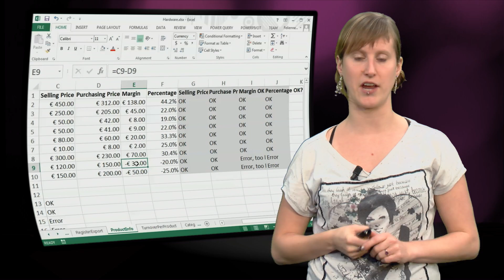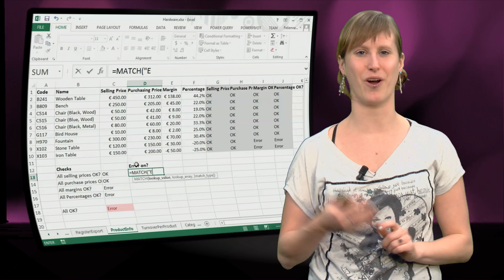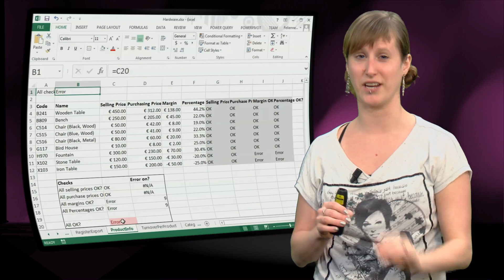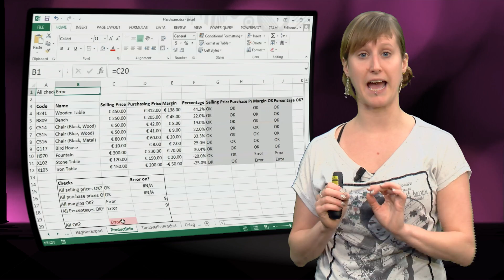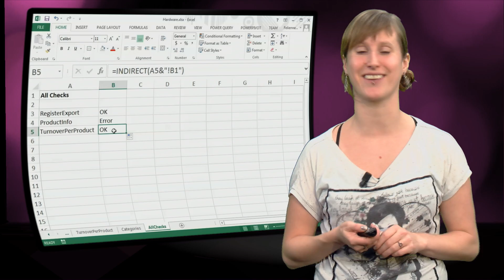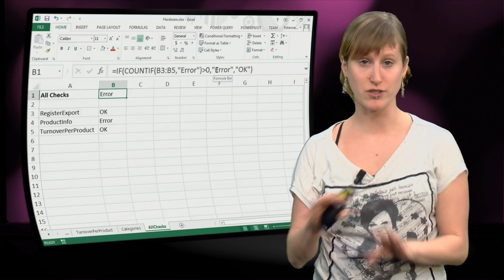EX101x - 6.6 - Spreadsheet level tests